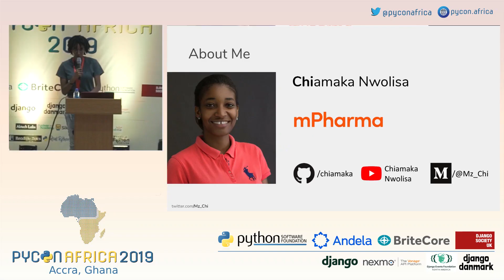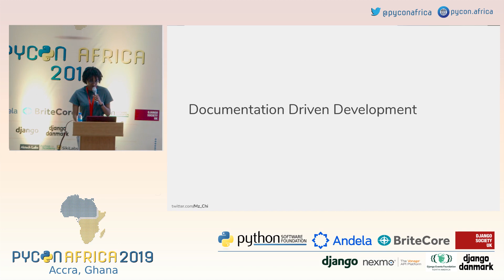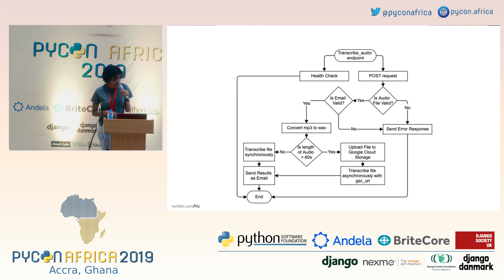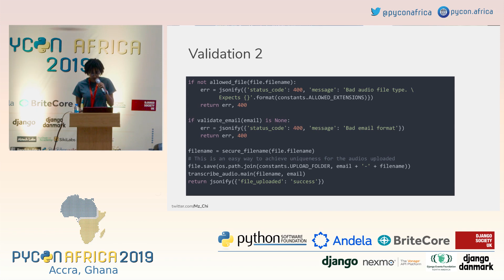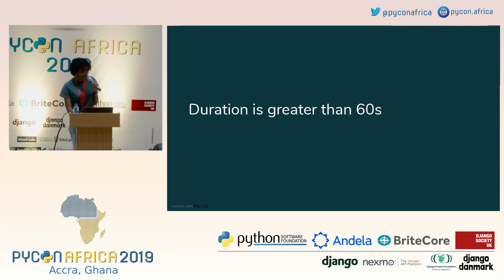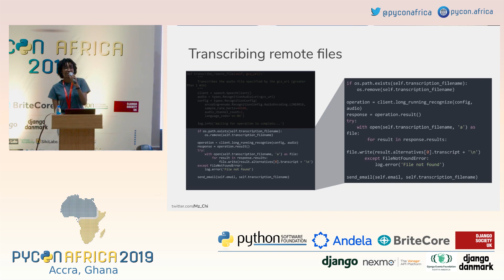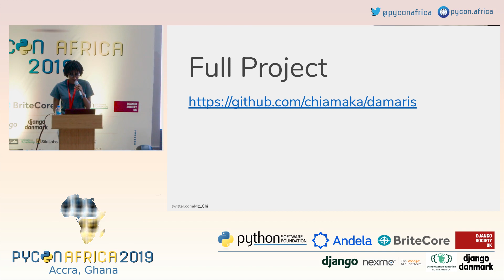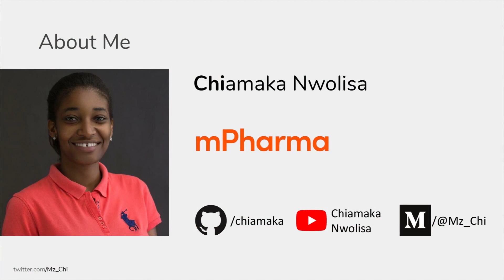Musings Of A Frontend Developer - Chiamaka Nwolisa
Chiamaka, a frontend engineer shares her experience with us on how she took on an audacious task of building an API that transcribes audio files to text.